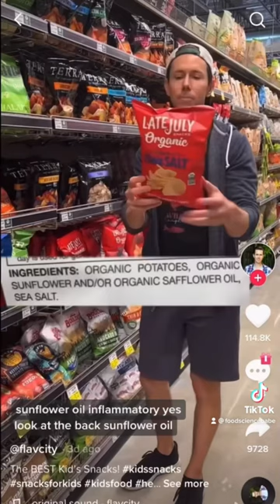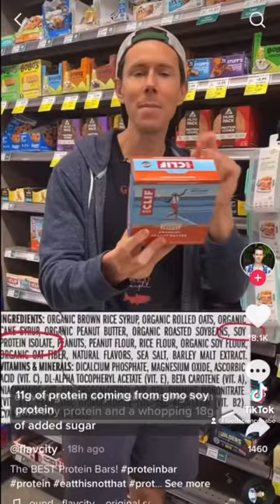Repeat It Till People Believe It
No evidence? No problem! Just repeat it until it’s fact 😆

Human trials consistently show that omega-6 fatty acids do not cause inflammation. High-quality observational evidence shows modest reductions in coronary heart disease rates by further decreases in saturated fat if replaced by a combination of poly- and mono-unsaturated fat, and the benefits of polyunsaturated fat appear strongest. In addition, because both omega-6 and omega-3 polyunsaturated fatty acids are essential and reduce risk of heart disease, the ratio of omega-6 to omega-3 is not useful and can be misleading. A recent prospective analysis showed that replacing butter and margarine with canola oil, corn oil, or olive oil was related to lower total and cardiometabolic mortality.

Steer clear of social media accounts and blogs that label foods or ingredients as “toxic,” “inflammatory,” “bad,” “unhealthy” or whatever else is the new trendy fearmongering word of the day. To present single foods or ingredients in this way is just not accurate. That’s not how food works. It’s always a lot more nuanced than that.

ncbi.nlm.nih.gov/pmc/articles/PMC2843598/

ncbi.nlm.nih.gov/pmc/articles/PMC2676998/